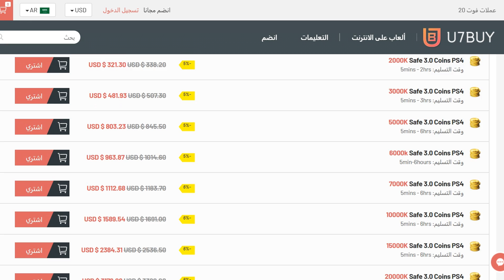جوائز الفوت والرايفلز 😍🔥 ((الطريق الى العالمية #51)) - فيفا 20 FIFA 20 I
- كود الخصم إستخدمه عند الدفع: 🔵XMAS🔵
وعاملين خصم اسطوري بمناسبة الكريسماس اذا استخدمت كود الخصم 🔵XMAS🔵 بيخصم لك 10%  بدل 5% 😍